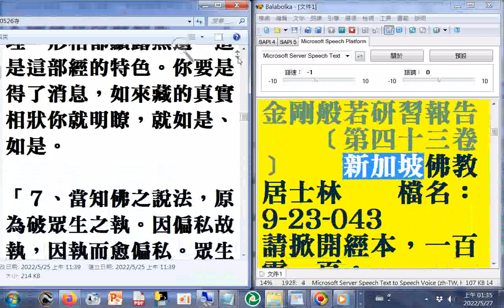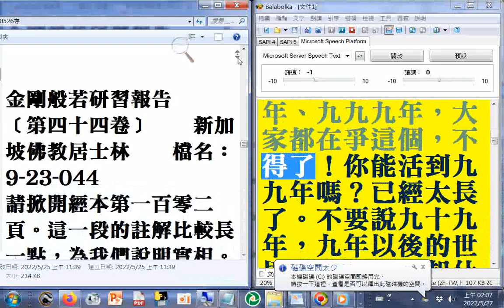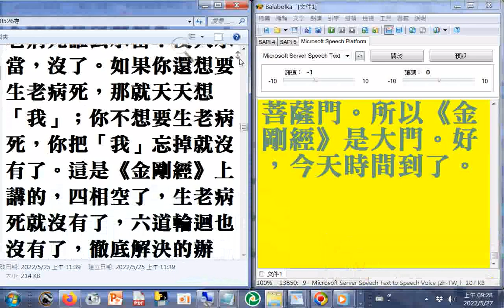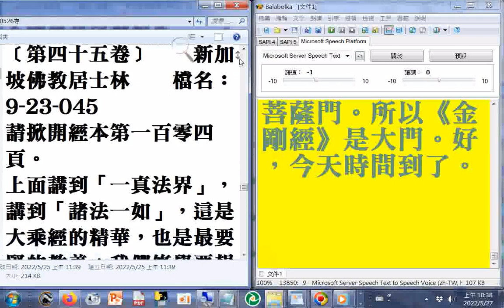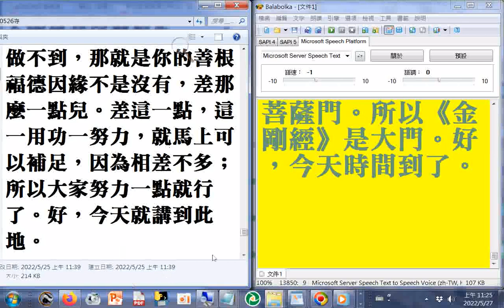有聲書 金剛般若研習報告（第42...48卷）(瀏覽第42...45卷)新加坡佛教居士林(附註--一貫道前賢們都說無極理天是靈性真我的故家鄉(因為看到有感，看到金剛般若研習報告﹝第三十二卷﹞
新加坡佛教居士林)(淨空法師弘法文字資料)(此卷近結束處))（使用電腦報讀程式#Balabolka逐字唸，部分破音字讀音有誤請見諒，般若讀音是ㄅㄛㄖㄜˇ20220527